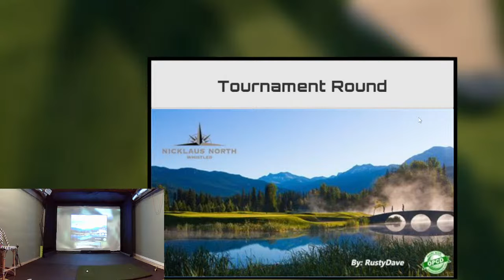Dogfight summer 2022 week 1 Whistler Nicklaus North